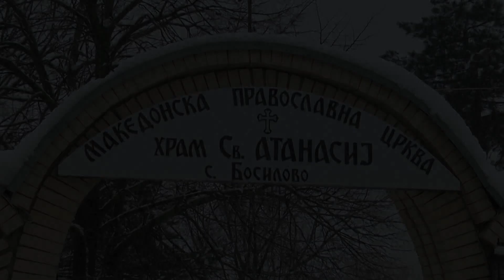Vodici Bosilovo 2017